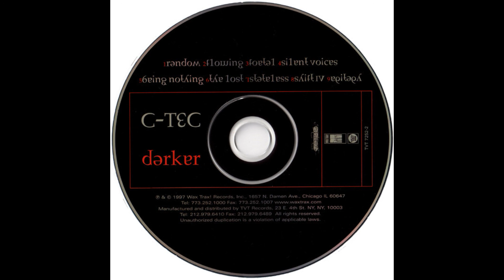C-Tec ‎– Flowing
C-Tec ‎– Darker
Label: Synthetic Symphony ‎– CD 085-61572 SPV
Format: CD, Album
Country: Europe
Released: 1997
Genre: Electronic
Style: Industrial